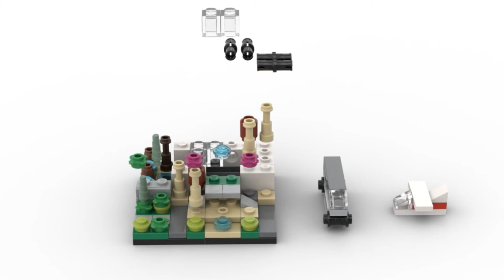LEGO.Построй мини Отель Бриктобер из лего. Полибег 40141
Brick Lady собирает мини Отель Бриктобер, самолет, машину лимузин, сад в лего студио и рендерит. Самый быстрый обзор на набор 40141: Отель Бриктобер. Набор вышел 2015

LEGO How to build 40141: Bricktober Hotel